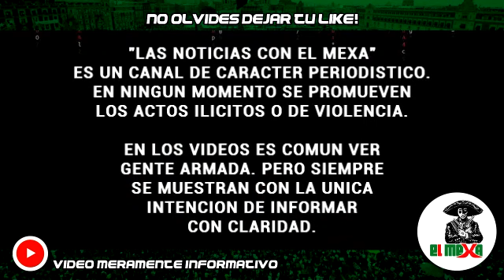(VIDEO) A punta de pistola, así bajaron y levantaron al conductor de un tráiler, en Veracruz.